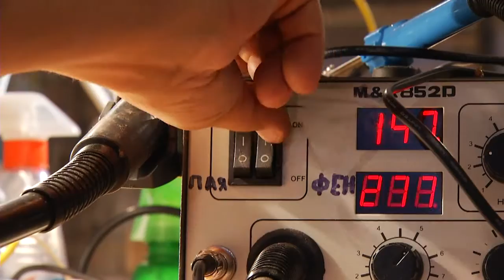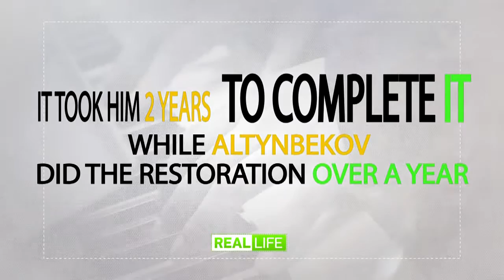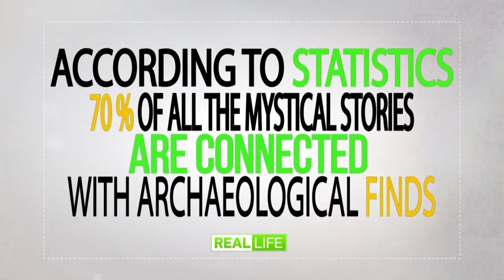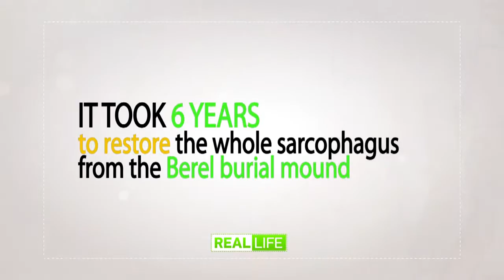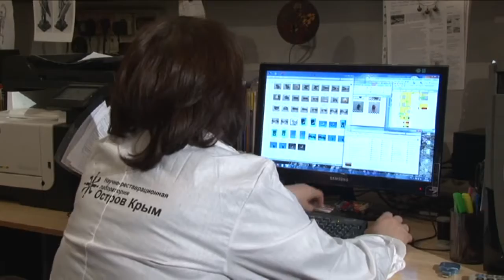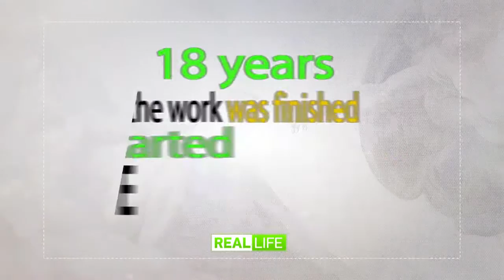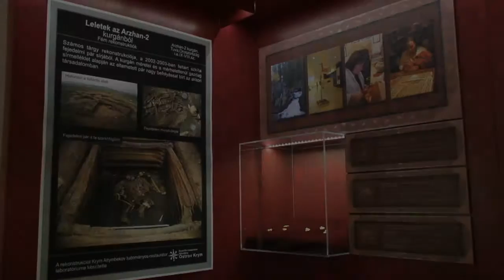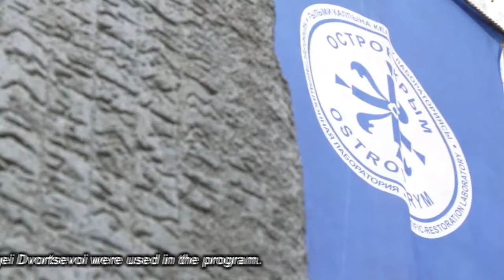Қырым аралында. Қырым Алтынбеков. Елден ерек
Қырым деп атасы қойған - бұл көнетүркі есімі. Қырат, үстірт дегенді білдіреді. Алтын деген тегі де дәл келіп тұр. Қырым аралында өзінің әнұраны да, елтаңбасы да бар. Тұрғындарының саны  - 20 адам.
- Тастабан. Жамали Диханұлы. Елден ерек
- Бақсы не туралы шырқайды. Еділ Құсайынов.Елден ерек
- Шоқан Уәлиханов. Құлжа күнделігі. Құмсағат